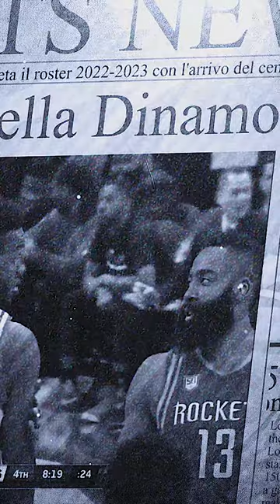WAITING CHINANU ONUAKU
In tanti lo seguivano, una sola l'ha firmato
Aspettando di vederti presto sul campo Chinanu Onuak